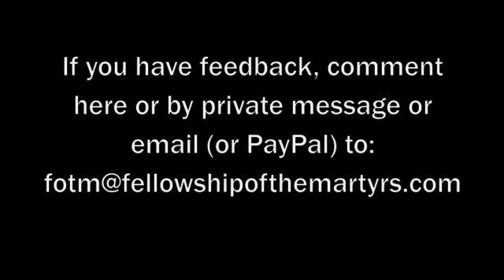Remnant Peptalk - 10/15/11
Things are bad all around. And I don't mean like "bad economy" bad - I mean like supernaturally, no other explanation for the weirdness bad. I'm hearing it from all sides and I just want you to know that you're not alone and that we're praying for you. There is a breakthrough coming and it's going to cost to get there. The enemy is doing all they can to stop it, but they will not succeed.

Love you. Praying for you. Pray for us.